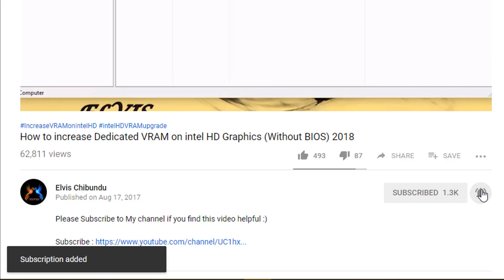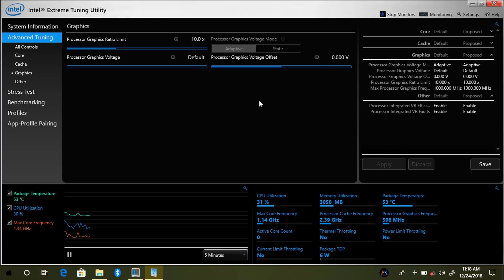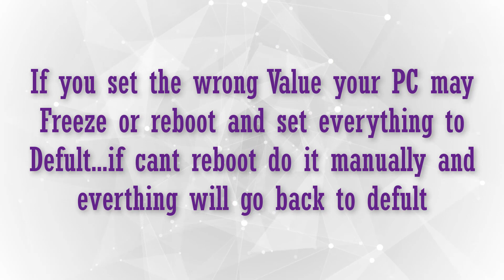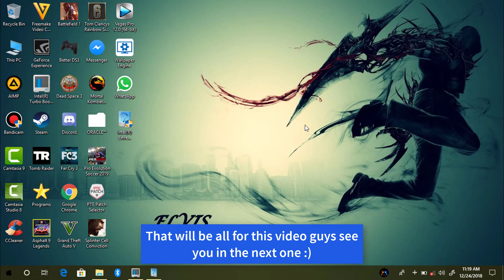How To Overclock Intel HD Graphics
NOTE : This Method Will Not Work For All Intel GPU

This is possible to overclock the Intel's integrated GPU. There is a utility application called intel XTU (intel Extreme Tuning Utility) for intel GPU, CPU overclock. Yes through the intel XTU. However you will not get a staggering amount of performance, probably around 3% better performance